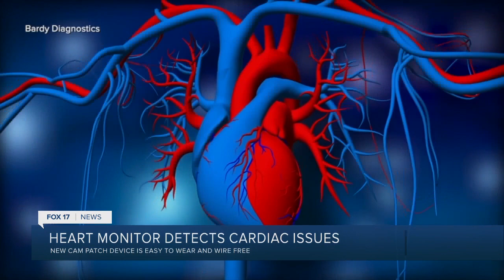New Heart Monitor Technology